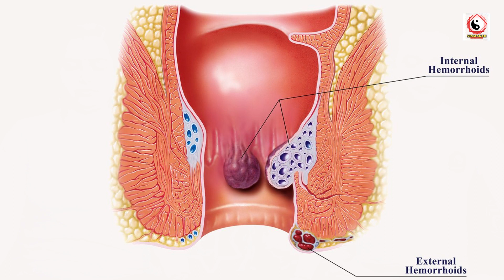मूलबन्ध प्राणायाम 2 | Root Lock Yoga | New Pranayam Video by Priyanka & Vinayak Sharma | Vinayakam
In This Video: मूलबन्ध प्राणायाम 2 | Root Lock Yoga Breathing | प्राणायाम कैसे करें | Bandh & Mudra in Yoga by Priyanka & Vinayak Sharma | vinayakam | मूलबन्ध प्राणायाम कैसे करें | Root Lock Breathing | Mool Bandh | Mula Bandh | योग में बंध का महत्व | Importance of Bandhas in Yoga | मूल बंध की विस्तृत व्याख्या.

 Video For:
1.
2.
3.
4.
5.
6.
7.